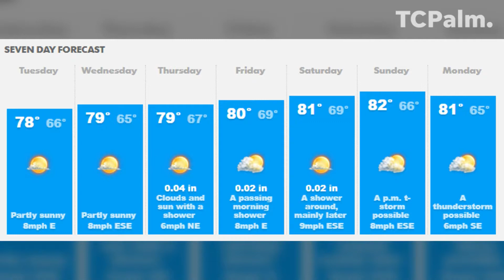Video: Breezy Day Ahead With High Near 78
Today will be mostly sunny with little chance for rain in your Treasure Coast forecast for Feb. 6, 2018. CHERYL MCCLOUD/TCPALM